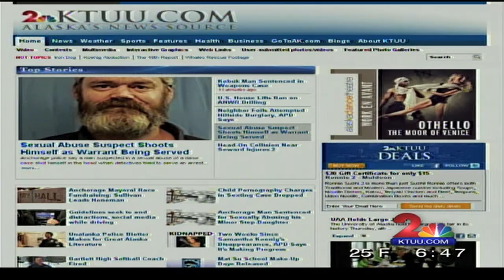Black History Month Series Part 2: Norman Beasley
University of Alaska Anchorage student Norman Beasley explains what Black History Month means to him. Reported by KTUU photographer Jessica Hoffman.